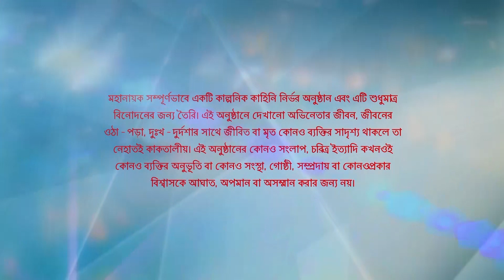Full Episode | মহানায়ক | Episode 19 | Part A